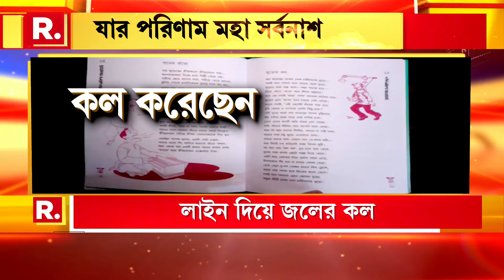মানুষের বিশ্বাস নিয়ে খেলতে রহস্যে মুড়ে দেওয়া হয়েছিল সাকার বাবার আশ্রমকেও!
হাথরসকাণ্ডে শিরোনামে স্বঘোষিত ধর্মগুরু সাকার বাবা। ভণ্ড বাবার পরতে পরতে রহস্য। ধরা পড়ছে সাকার বাবার একের পর এক কু-কীর্তি। মানুষের বিশ্বাস নিয়ে খেলতে রহস্যে মুড়ে দেওয়া হয়েছিল সাকার বাবার আশ্রমকেও

রিপাবলিক স্বাধীন।
রিপাবলিক নির্ভীক।
আপনিই রিপাবলিক।